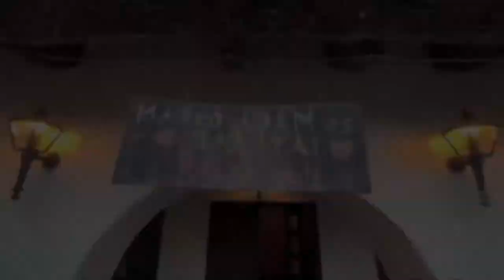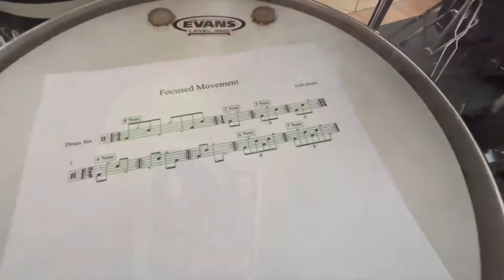Derrick Mckenzie at Marko Drum Farm 2022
Derrick teaching drumming at Marko Drum Farm 2022: International Drum Camp in Hungary, 25th-28th August 2022, along with Adam Marko and Gulli Briem.